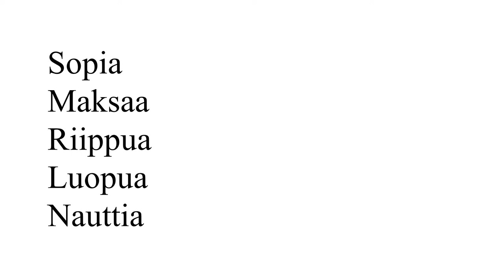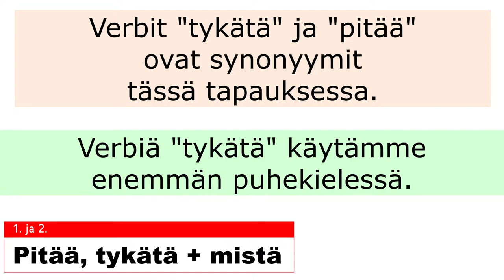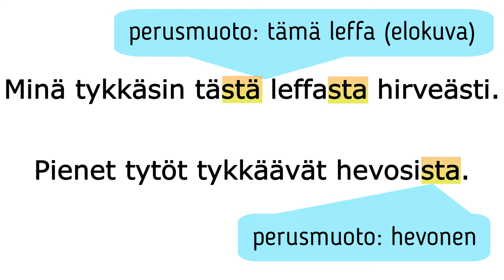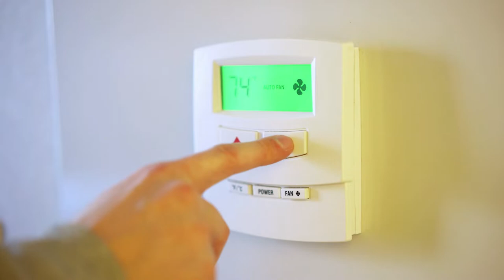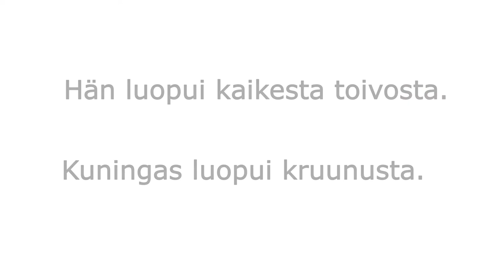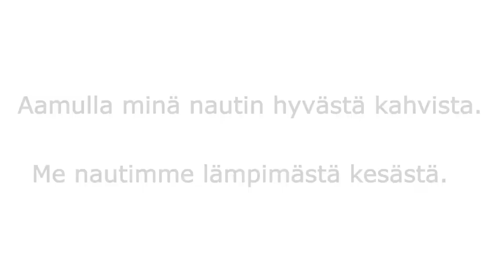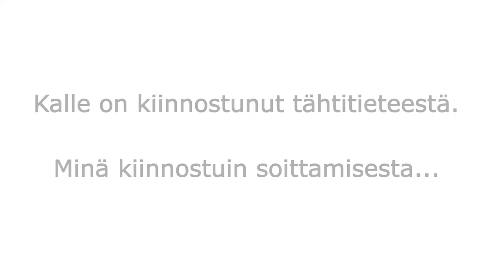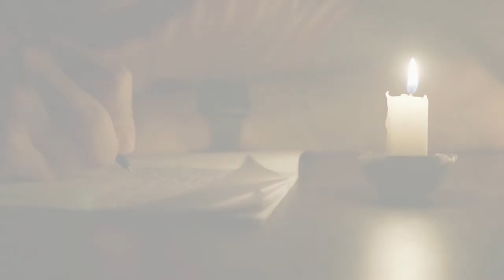Rektio (osa 3): verbit + elatiivi: esimerkit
10 verbiä, joiden jälkeen tulee sana elatiivissa (mistä-muoto).
Katsotaan esimerkit!

Taso: B1.